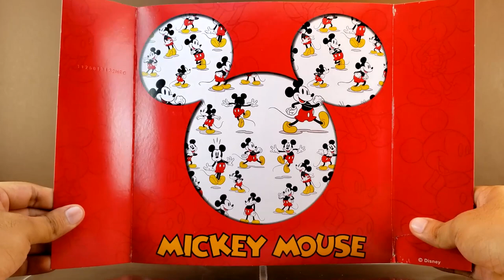MICKEY MOUSE 1936 FIGURE COMPLEX MOVIE REVO "REVOLTECH" ¡SIMPLEMENTE INCREIBLE! REVIEW EN ESPAÑOL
Hola amigos de didimos collection en este video les mostramos esta increíble figura de MICKEY MOUSE 1936 FIGURE COMPLEX MOVIE REVO "REVOLTECH"  de las mejores figuras que se han agregado a mi colección este 2022

TE RECOMENDAMOS ESTA TIENDA!!  La Roca Games